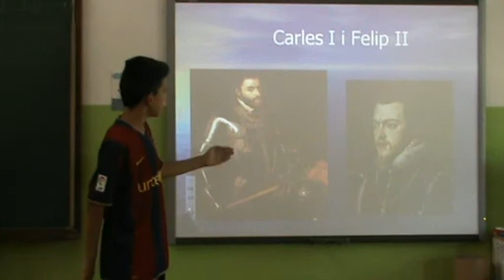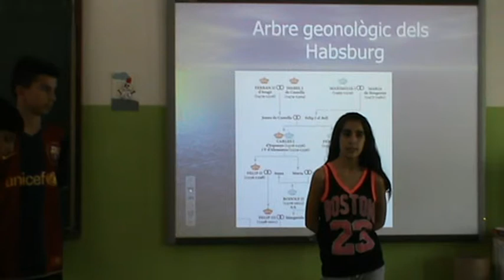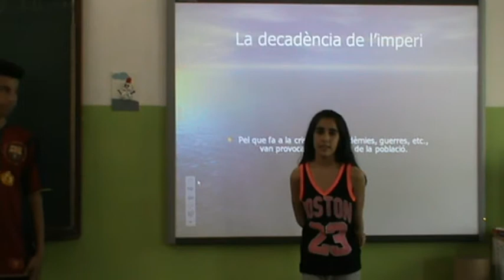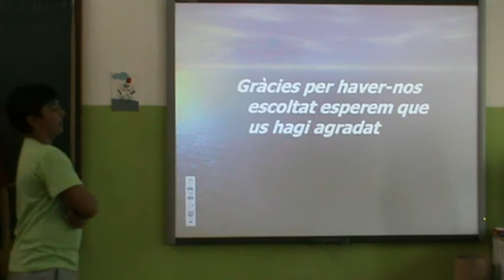Exposició oral sobre l'Època Moderna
Juan Manuel, Marta i Gabriel. Exposició oral del treball en grup sobre l'Època Moderna. 6è B. Escola Josep Carner, curs 2013-14